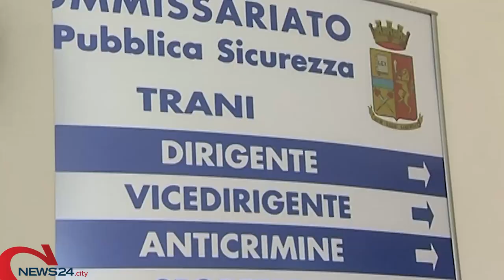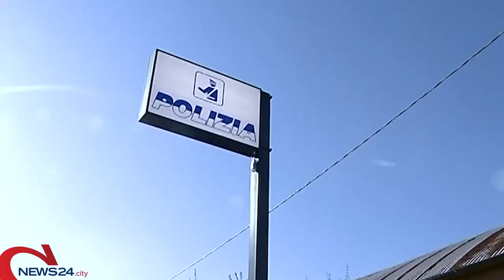TRANI | Controlli a tappeto della Polizia di Stato nei luoghi della movida di Trani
60 i soggetti sottoposti ad accertamenti, di cui 10 pregiudicati